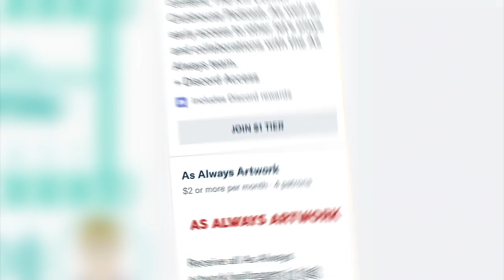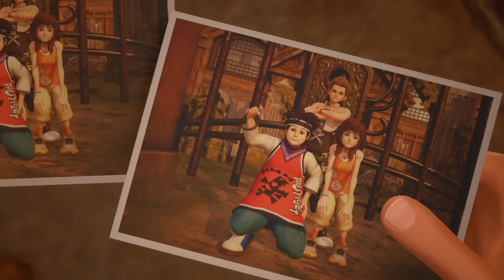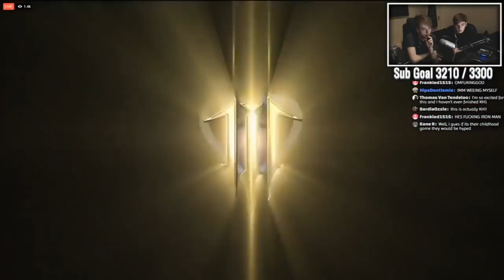Kingdom Hearts 3 - What it Means to Me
Josh Devillier